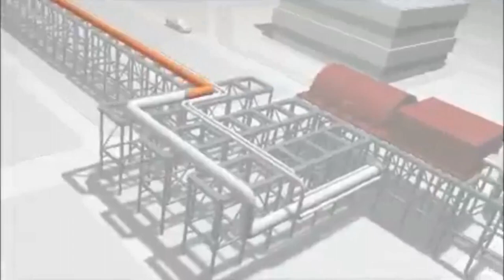TRIP TO PERUMAHAN SOL DI SIARANGARANG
Mengunjungi Perumahan Pembangkit Listrik Tenaga Panas Bumi terbesar di Dunia (saat ini).
terletak di Desa Partali Julu, Kec. Tarutung, Kab. Tapanuli Utara